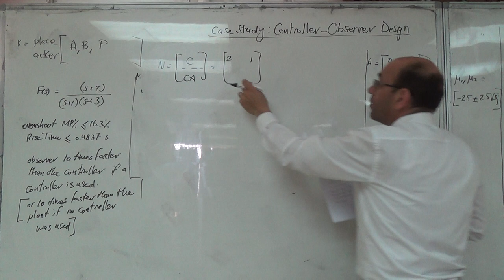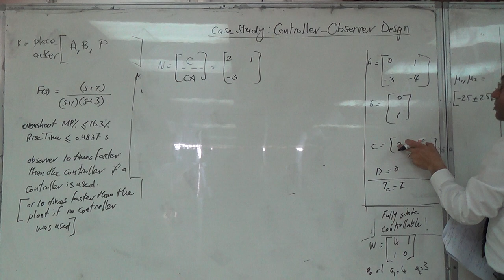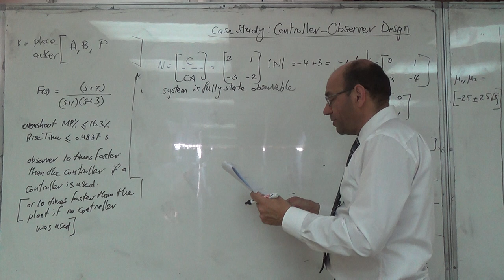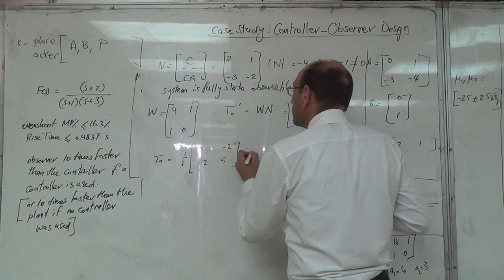Checking for Full State Observability and Finding the Similarity Transformation To, 27/4/2016